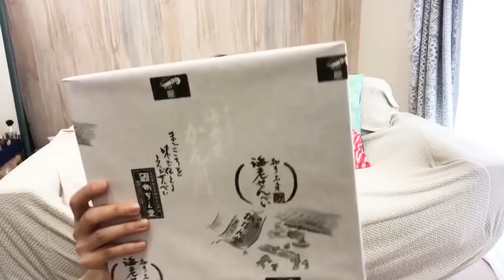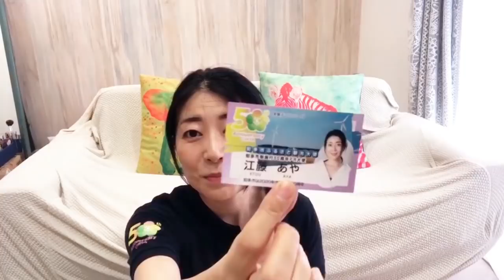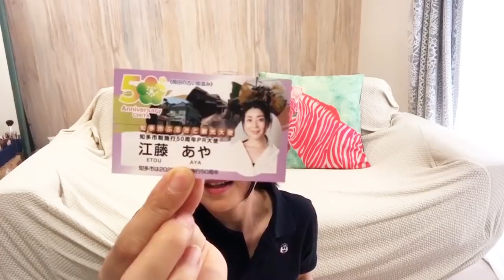江藤あやの「ひとりごと」第12回 知多市の魅力を伝えるぞ！！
江藤あやの「ひとりごと」第12回は
知多市ふるさと観光大使の江藤あやが知多市の魅力を伝えます！